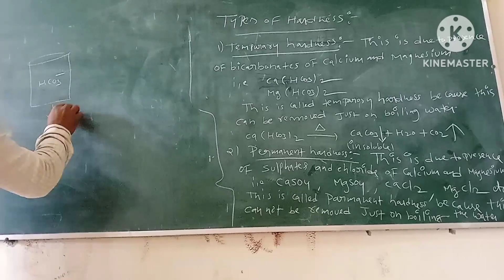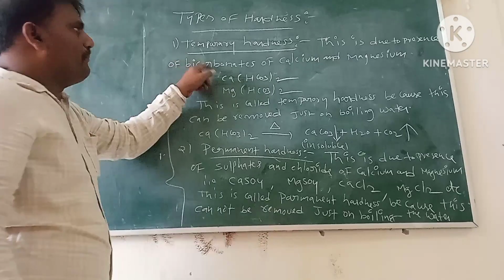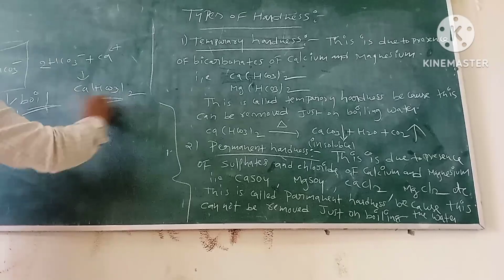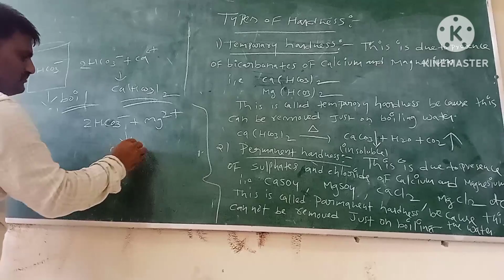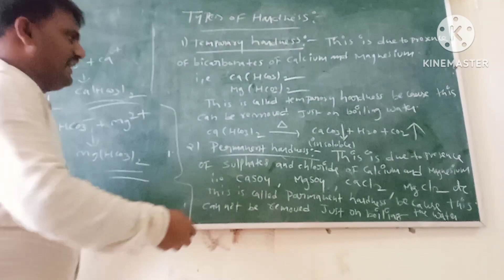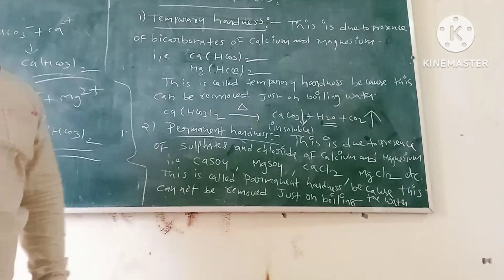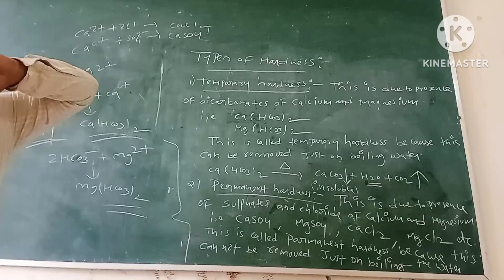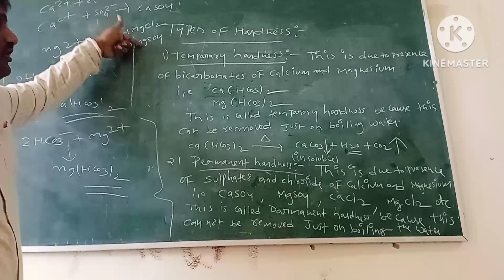Types of Hard ness ( temporary and permanent)